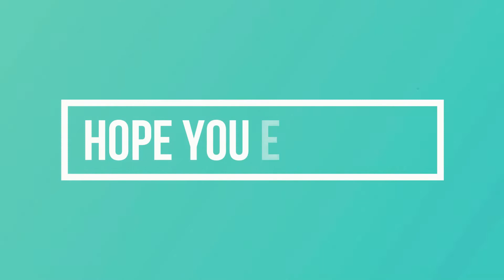Guaranteed Clean Plates! My Family Favourite Shepherds Pie in Urdu/Hindi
Shepherd's pie - perfect comfort food for cold winter days. Follw this recipe to learn how to make perfect shepherd's pie.
Shepherd's pie
Serves 6-7
Minced meat : 700 gms
Garlic : 1 tablespoon
Tomato paste : 2 tablespoon
Nutmeg powder : half teaspoon
Salt : 1 teaspoon
Black pepper : 1 teaspoon
Green peas : 1 cup
Chilli flakes : 1 teaspoon
Oregano : 1 teaspoon
Beef broth : 1.5 cup
White onion : 1
Carrots : ​2
For the potatoes :
Potatoes : 300 gms
Salt : 1 teaspoon
Milk : 1/3rd cup
Butter : 2 tablespoon

Share it with friends and family if you enjoyed and show your support!!!❤️❤️